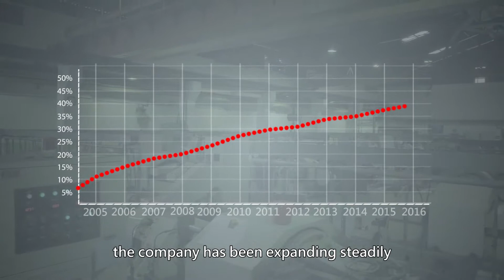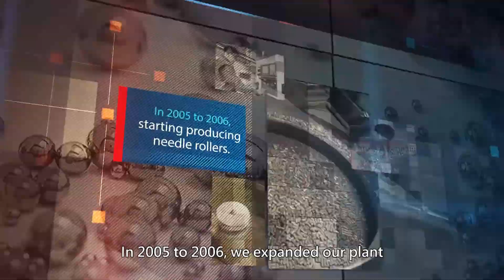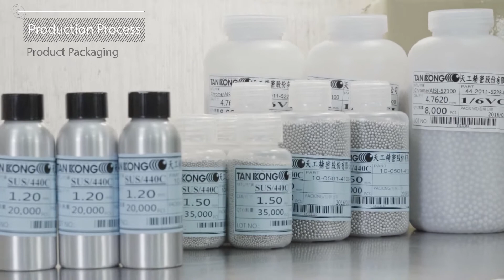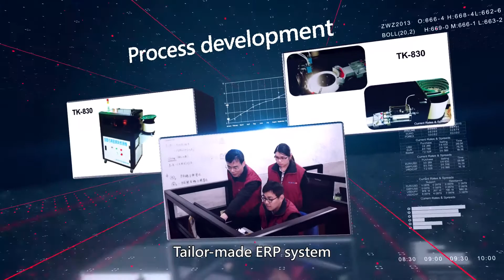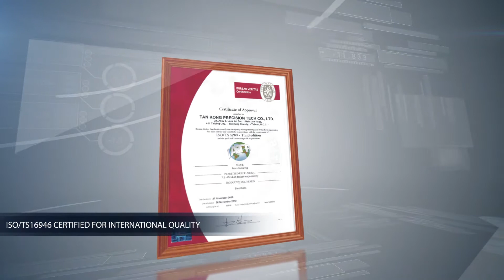天工精密企業簡介影片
鋼珠製程介紹,滾針製程介紹